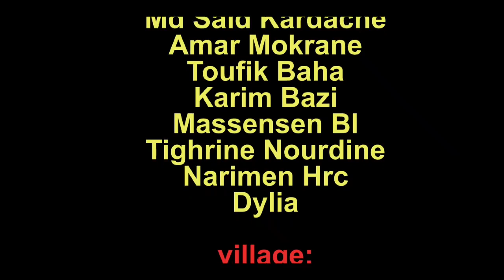YOUVA KARDACHE - EL WALDIN (CLIP KABYLE 2021)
Arrangements : Youcef lazali
Basse : Boudji bourai.
Batterie: Aminos Amirate.
Percussion: Walidd Bouhas.
Tar: Kardache anis .
Piano: Youva Kardache
Édition : Nord music
Studio: Nord music
Figurant : Yanis sadmi . Na Wardia
Réalisation : Atmane kassouri

Remerciement : Toufik baha . Karim Bazi . Massensen bl . Amar mokrane . 🎸 : Cherif lazali narimen hrc dylia off 🎹🎸🎧🎤🎺🔊youvakardache

Si la vidéo vous a plu, encouragez nous avec Un POUCE BLEU 👍

#‎DJSWEET‬ Retrouvez Mixs, Lives, Clips, Musiques Du moment, et pleins d'autres Surprises…

▬▬▬▬▬▬▬▬▬▬ஜ۩۞۩ஜ▬▬▬▬▬▬▬▬▬▬▬
                                        DJ SWEET
▬▬▬▬▬▬▬▬▬▬ஜ۩۞۩ஜ▬▬▬▬▬▬▬▬▬▬▬

DJ SWEET la chaîne YouTube officielle.

Découvrez les meilleurs chansons,  artistes, nouveautés et playlists Kabyles du moment.
Promotion de la chanson KABYLE.